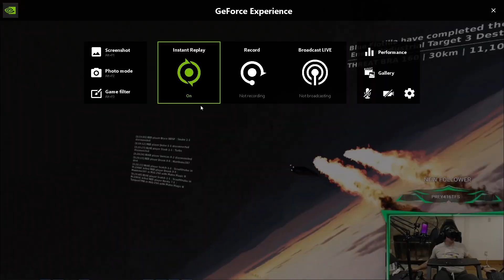DCS | Sneak dorito